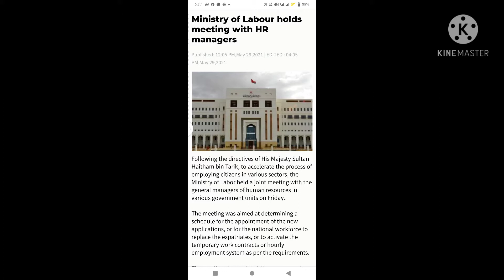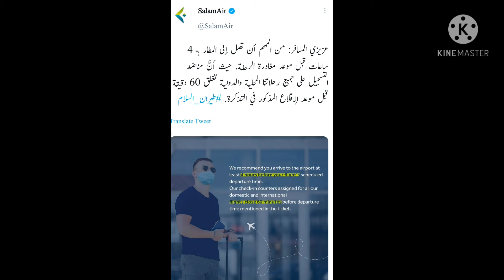Oman Urdu News Update/ Oman Muscat Live Update